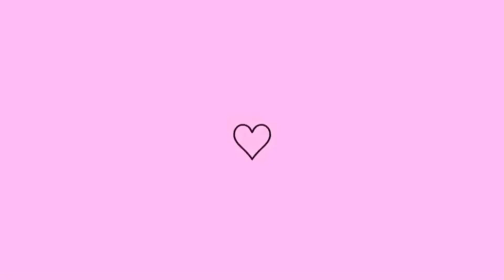PERFUME FEMININO ELOGIADO e LANÇAMENTOS BOTICÁRIO E QUEM DISSE, BERENICE ?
Links citados

Cupom OBOTSU5OF

COLEÇÃO QUEM DISSE BERENICE E GUARANÁ ANTÁRTICA

Perfumes parecidos,Perfumes da avon,
Perfumes Do Boticário,Perfumes nacionais, Perfumes importados, Perfumes caros, Perfumes baratos, Perfumes em promoção, Perfumes similares, Perfumes